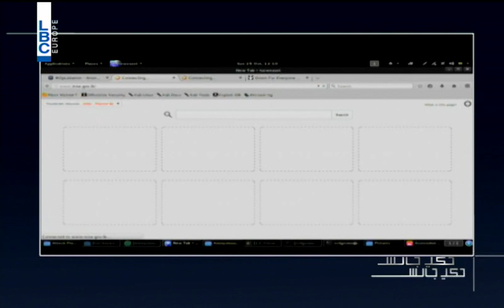7ki Jelis -Season 3 - Episode 2 - أنونيموس بدأت بتنفيذ عملياتها في لبنان من المواقع الحكومية،: